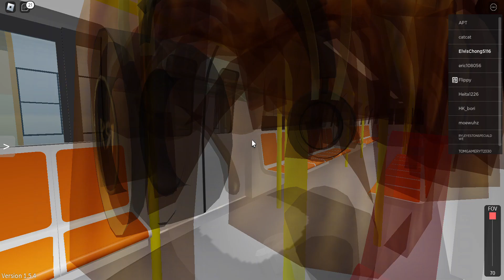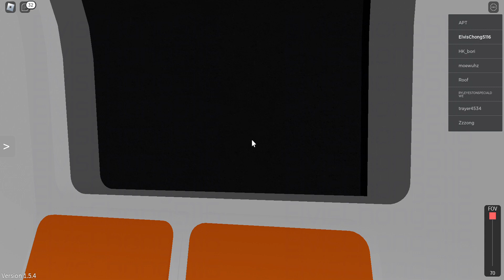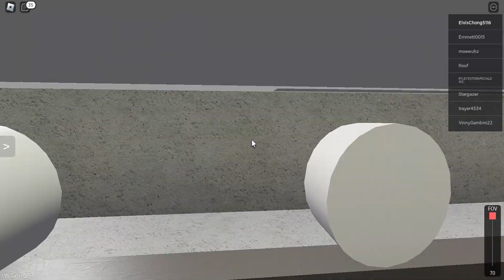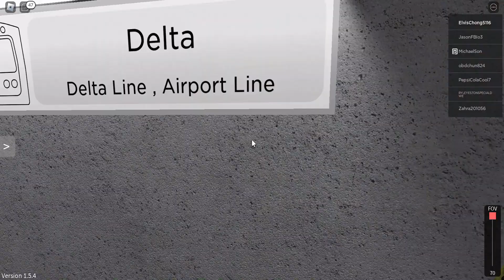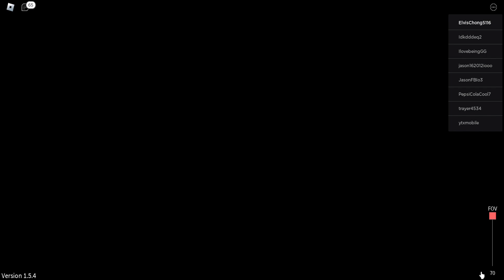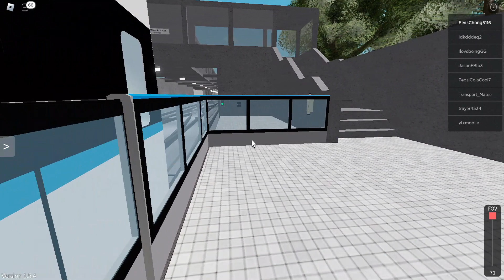Roblox Traveling the Train 2024 04 04